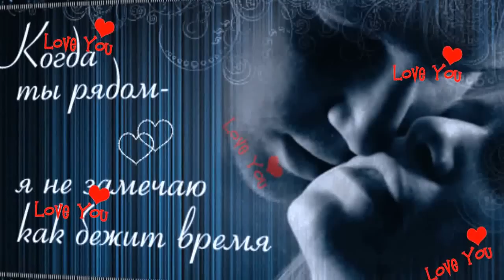ЛЮБЛЮ!!! муз.и авт.неизвест.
Песни ПОДНИМАЮЩИЕ НАСТРОЕНИЕ!